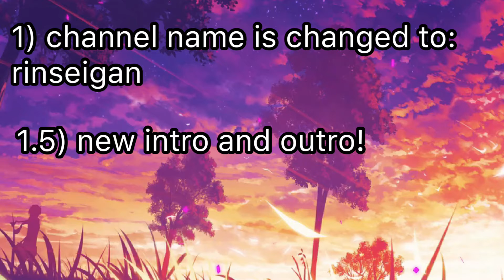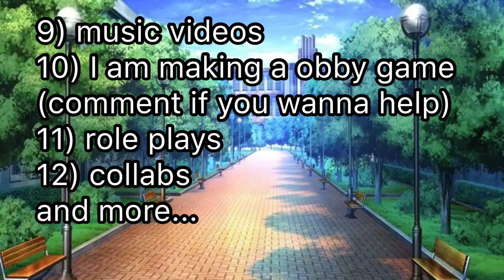CHANNEL UPDATE *MUST WATCH*